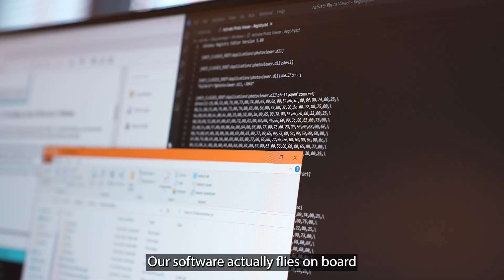Boeing in Poland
The Boeing family is growing in Poland. We have locations in Gdańsk, Rzeszów and Warsaw. Watch and find out more about Boeing in Poland.

More great aviation videos:
►See how Boeing’s legacy of vertical lift leadership started with the vision, creativity and determination of aviation pioneer and son of a Polish immigrant Frank Piasecki

►To get the breakthrough innovations in Boeing 787 Dreamliner, Boeing had to rethink the way it makes airplanes. Tom Cogan, director of Airplane Development, explains how the game-changing jetliner is built in a revolutionary way